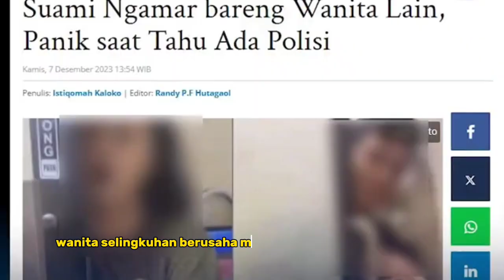VIRAL DETIK - DETIK ISTRI SAH AJAK MERTUA GREBEK SUAMI BERSAMA SELINGKUHAN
Tak sendiri , istri sah tersebut ajak mertuanya untuk pergoki suaminya tersebut.

Kedatangan istri sah tersebut sontak membuat selingkuhan panik.

Bahkan ia kaget ketika istri sah mengatakan ia datang bersama lima orang polisi.

Zonaberitanews/safwan